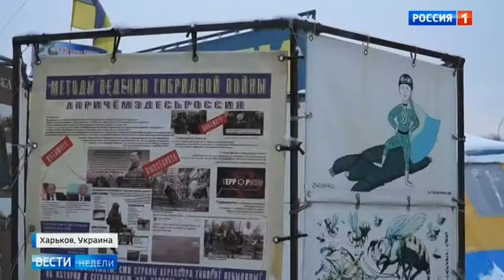Харьков остался без промышленности и российских туристов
26 декабря в десяти областях Украины, наименее лояльных Петру Порошенко, бесславно закончилось военное положение. Продлить его президенту Украины запретили из США и Европы. Война тем временем Порошенко нужна для продолжения собственной политической жизни.